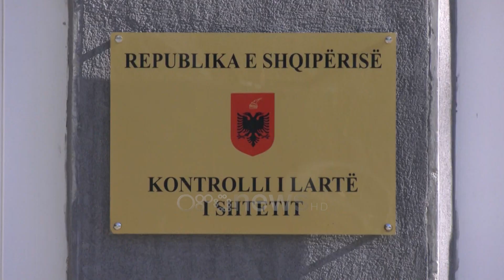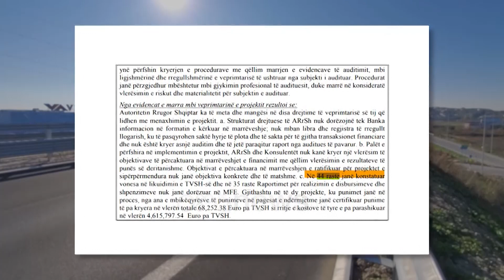Shkeljet në By-Pass-n e Vlorës e Fierit, KLSH: Kostot e paparashikuara u rritën me 4,6 mln euro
Kontrolli i Lartë i Shtetit ka kaluar në sitë të plotë realizimin e projekteve rrugore në ndërtimin e Bypassit të Fierit dhe të Vlorës. Në këtë të fundit tërhiqet vërejtje për mungesën e konsultimeve por edhe me ndryshimin e shpeshtë të projektit.

Më konkretisht në raportin e përfunduar në qershor theksohet se si pasojë e problemeve me shpronësimet ende nuk ka një leje ndërtimi.

“Pas ndryshimit të projektit fillestar të dorëzuar nga ana e projektuesit BOE I. & A. & S., rezulton se objekti nuk disponon akoma leje ndërtimi, nuk është dorëzuar sheshi i ndërtimit, punimet në terren nuk kanë filluar dhe janë ende në proces procedurat për shpronësimet”, thuhet në raport. Ndërsa shtohet se kompanisë i është shlyer vetëm pagesa e TVSH por jo e detyrimit për situacionet. Ndaj dhe kërkohet ndërhyrja për të mos sjellë një risk të shtuar për fondin shqiptar të zhvillimit ndaj riskut të paraqitjes për ankesave për vonesa në kryerjen e pagesave. Nga ana tjetër edhe në Fier ka vonesa në likuidimin e TVSH ndërsa në 35 raste Raportimet për realizimin e disbursimeve dhe shpenzimeve nuk janë dorëzuar në MFE. Gjithashtu në të dy projekte, ku punimet janë në proces, nga ana e mbikëqyrësve të punimeve në pagesat e ndërmjetme janë certifikuar punime të pa kryera në vlerën totale 68,252 Euro pa TVSH si rritje e kostove të tyre e pa parashikuar në vlerën 4,615,797.54 Euro pa TVSH.

Pas shpalljes fituese të kompanisë italianë Serenissima punimet pasuan me një kalvar zvarritjeje. Në vitin 2017 qeveria Rama prokuroi nga e para projektet dhe në 2018 u shpallën kompanitë fituese.

Bypassi i Fierit është 22 kilometra dhe ai i Vlorës me një gjatësi 29 kilometra. Kostoja e të dy projekteve është afërsisht 75 milionë euro.